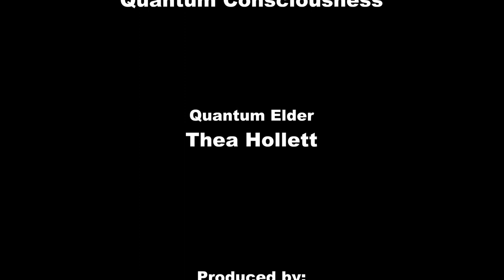QC: Thea Hollett: 1 What is enlightenment?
Thea Hollett, elder of the Sunshine Coast Shared Knowledge Community, gives her view on what enlightenment is.